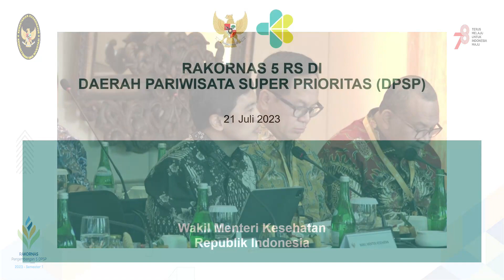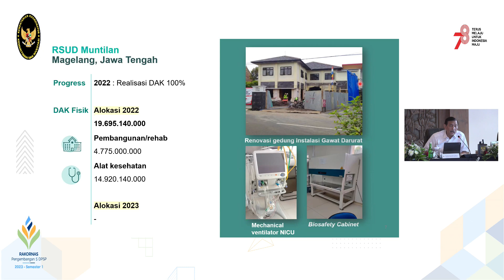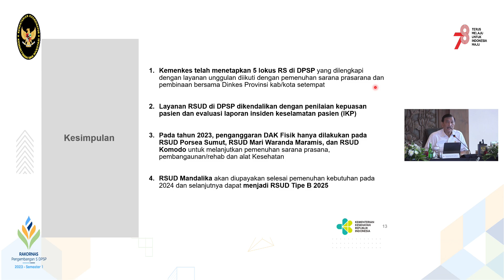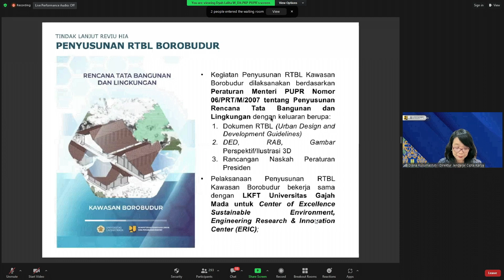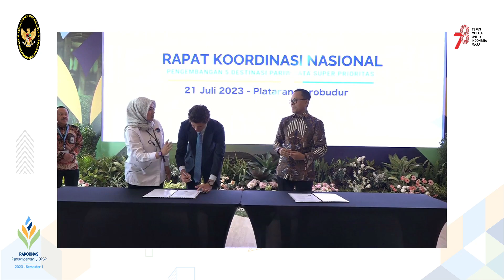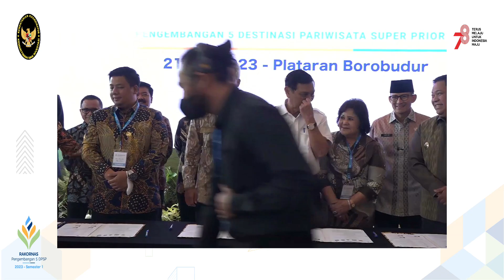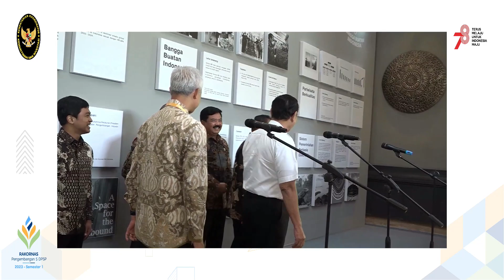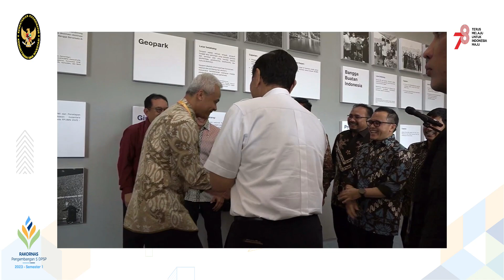Jasa Live Streaming Semarang (081329762650) ]RAPAT KOORDINASI NASIONAL PENGEMBANGAN SUPER DESTINASI